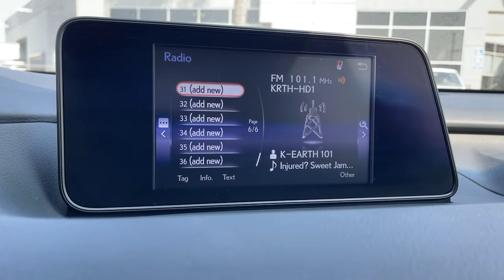2018 Lexus RX Ontario, Riverside, Inland Empire, Los Angeles, CA, Used 62526A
Used 2018 Lexus RX available at Maserati of Ontario in Ontario, California. Servicing the Riverside, Inland Empire, and Los Angeles, CA area.
2018 Lexus RX RX 450h - Stock#: 62526A - VIN#: 2T2BGMCA6JC023379